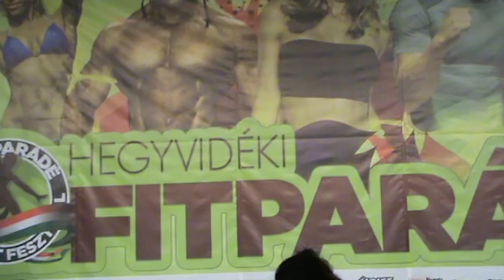20103.10.20.FITPARÁDÉ-SERGIN ILIE SABOU-videó - 73 -PAÁL MODE-Paál László